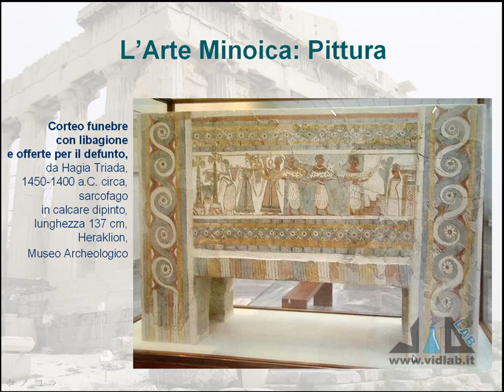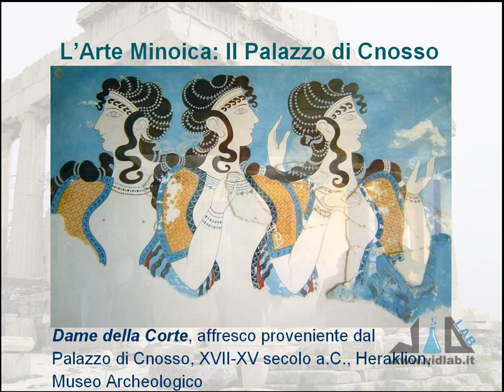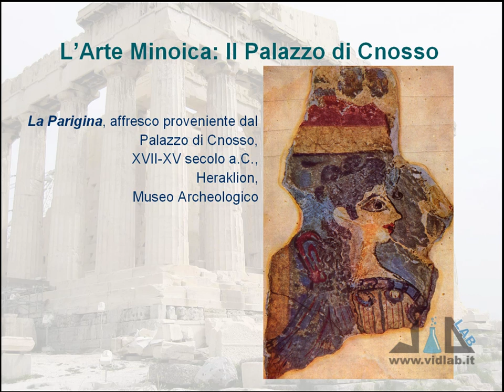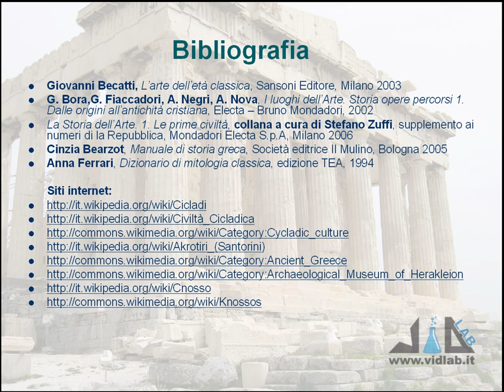videocorso storia dell'arte greca - lez 1 - parte 3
presenta il videocorso di Storia dell'Arte Greca. Argomenti lezione 1: l'Arte Cicladica e l'Arte Minoica. Musica di Roberto Coccia - Music by Roberto Coccia.